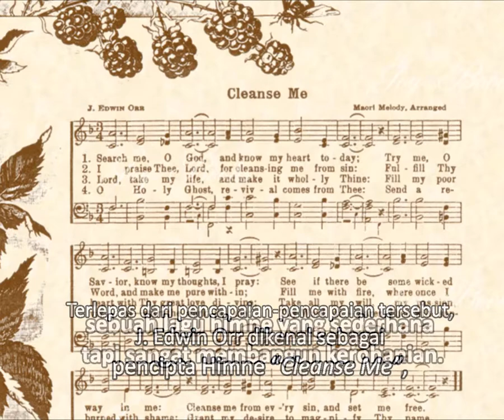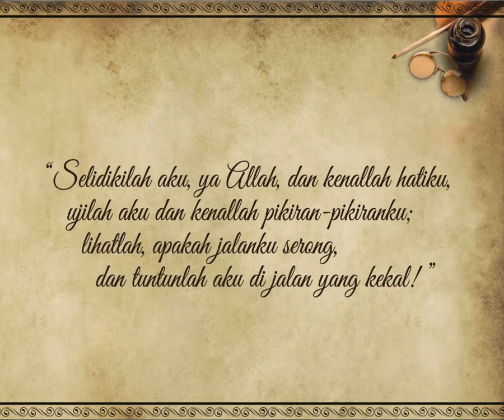[HOTM][2014-10] O Tuhanku, Sucikan Hatiku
HOTM Oktober 2014
O Tuhanku, Sucikan Hatiku
Cleanse Me
Composser : James Edwin Orr

James Edwin Orr lahir pada tahun 1912 di Irlandia Utara. Pelayanan penginjilannya di mulai tahun 1930, tidak hanya di Inggris tapi juga ke negara-negara lain di Eropa, Amerika, Asia dan Afrika. Gelar Doctor of Philosophy diraihnya dari Oxford University, di samping beberapa gelar doktoral dari universitas di Eropa, Asia, Afrika dan Amerika.
Terlepas dari pencapaian-pencapaian tersebut, J. Edwin Orr dikenal sebagai pencipta Himne “Cleanse Me”, sebuah lagu himne yang sederhana tapi sangat membangun kerohanian.

Lirik lagu “Cleanse Me” ditulis pada tahun 1936, di Ngaruawahia – New Zealand, di mana saat itu terjadi kegerakan Roh Kudus besar-besaran pada KKR Paskah di kota itu.
Beberapa waktu sebelum KKR itu diadakan, jemaat sangat antusias dan menanti-nantikan terjadinya suatu kebangunan di tengah-tengah mereka.
Ibadah KKR yang diadakan di beberapa tempat di kota tersebut, diwarnai dengan suasana yang begitu hangat, antusias dan berapi-api, dan terjadi rekonsiliasi di tengah-tengah jemaat Tuhan. Banyak orang-orang yang belum percaya diselamatkan dan mengaku iman mereka kepada Yesus Kristus. Malam berikutnya diadakan malam puji-pujian dan kesaksian yang sungguh menguatkan. Berita mengenai keberhasilan KKR tersebar ke seluruh New Zealand.
Ketika Dr. Orr akan meninggalkan negara tersebut, 4 orang gadis Aborigin maju dan menyanyikan lagu perpisahan khas suku Maori. Beliau terpesona oleh keindahan melodi Polinesia lagu daerah tersebut, dan kemudian menuliskan lirik baru untuk lagu tersebut pada secarik amplop. Lirik tersebut berdasarkan ayat Alkitab yang diambil dari Mazmur 139 : 23-24.

“Search me, O God, and know my heart: try me, and know my thoughts: And see if there be any wicked way in me, and lead me in the way everlasting”

“Selidikilah aku, ya Allah, dan kenallah hatiku, ujilah aku dan kenallah pikiran-pikiranku; lihatlah, apakah jalanku serong, dan tuntunlah aku di jalan yang kekal!”

Lagu himne tersebut menjadi sangat populer seiring dengan pelayanan Dr. Orr selanjutnya di seluruh benua Australia dan negara-negara lain yang berbahasa Inggris, dan akhirnya lirik lagu tersebut diterjemahkan ke dalam berbagai bahasa, termasuk bahasa Indonesia.